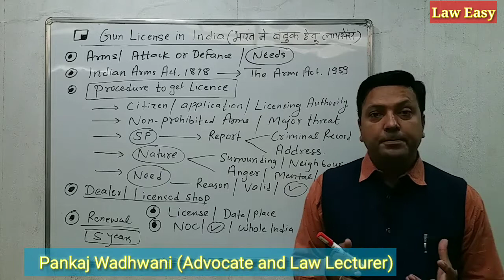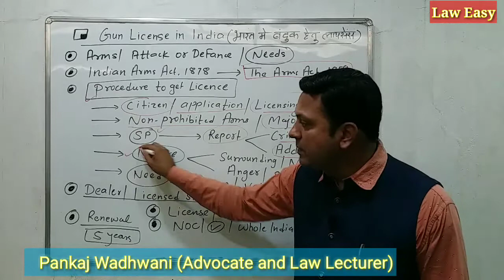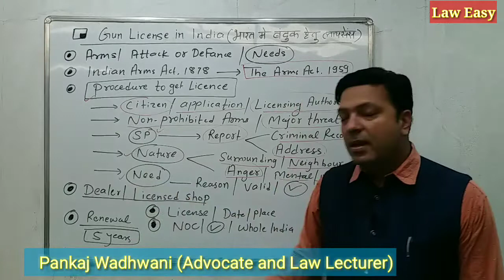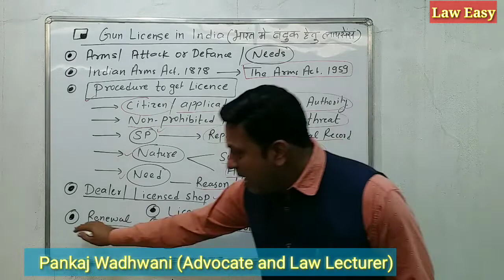How to get Gun License | Arms license online apply 2021 | Gun ka license kaise apply kare@laweasyclasses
Hello Guys,

In this video, I have discussed the How to get Gun License | Arms license online apply 2021 | Gun ka license kaise apply kare ​​| @Law Easy ​